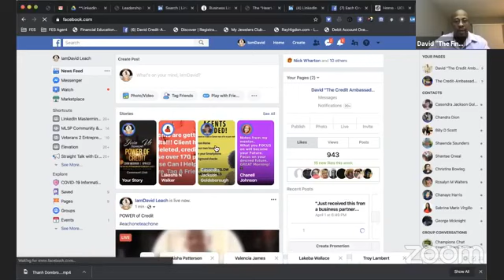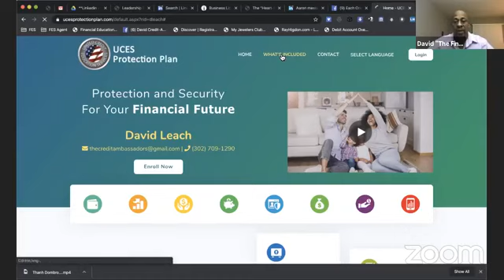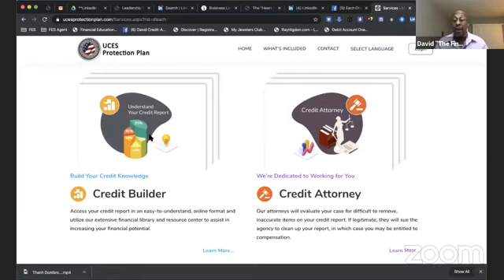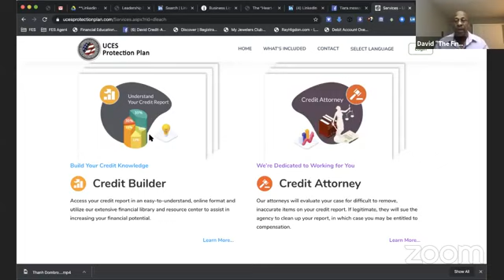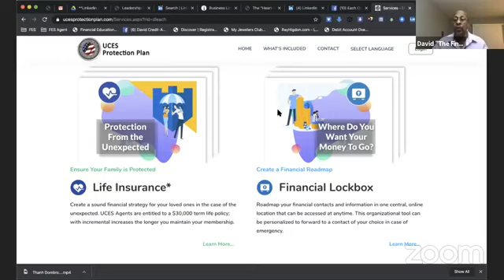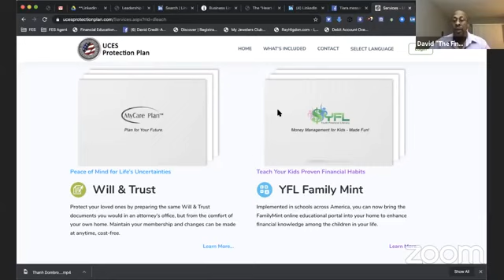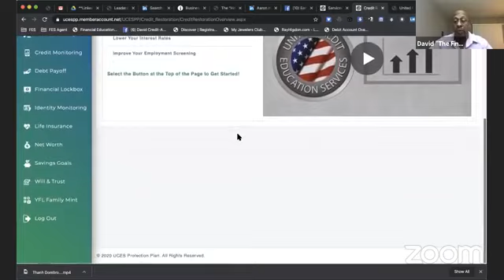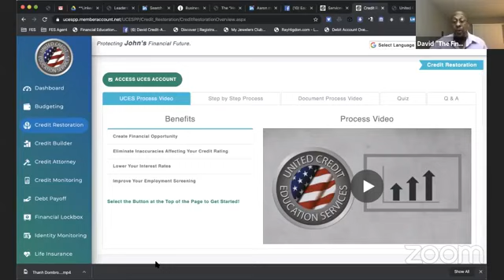TIRED of getting DENIED ??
Power of Credit summary 4 2 2020
Restore your credit, protect identity, family & finances.